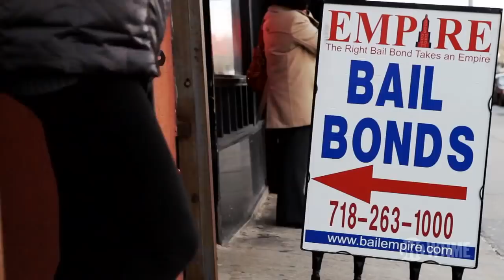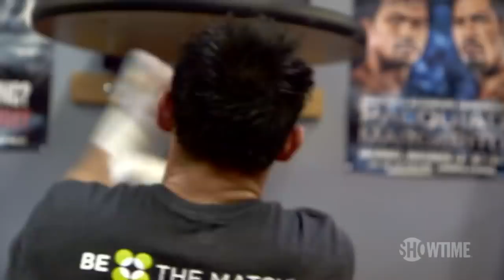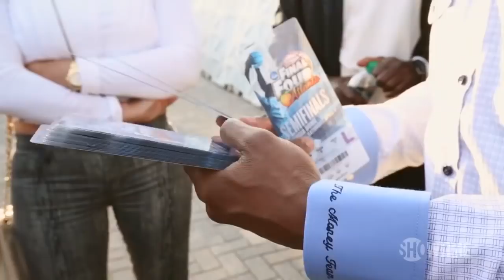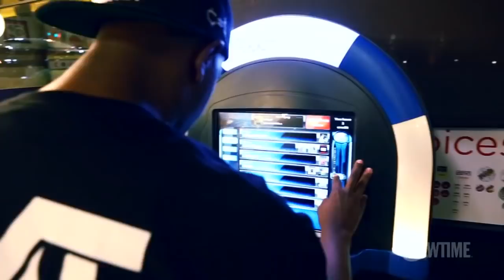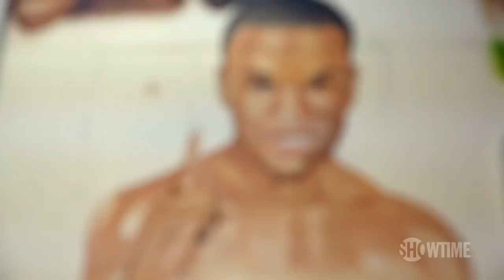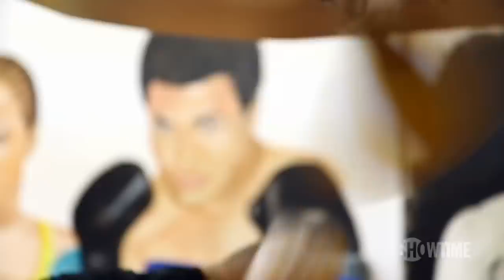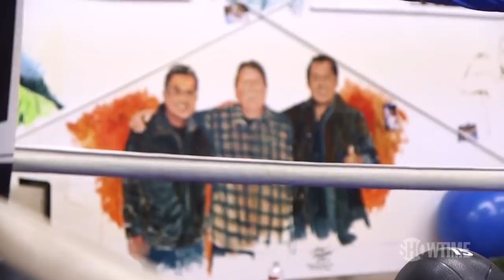All Access Floyd Mayweather vs Robert Guerrero Full Episode 2